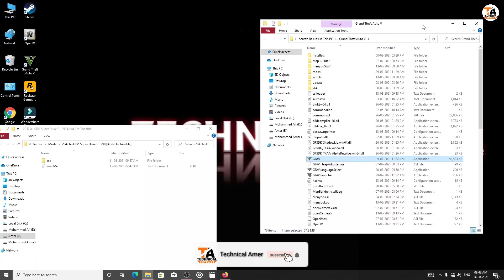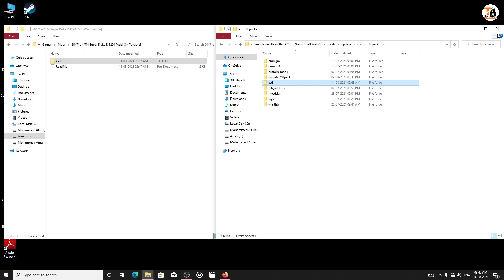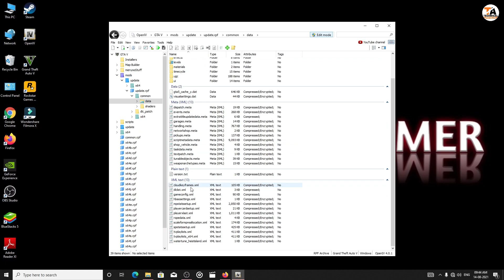GTA 5 : HOW TO INSTALL KTM DUKE BIKE MOD🔥🔥🔥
In This Video I Have Shown How To Install KTM Super Duke R 1290 Bike Mod In GTA 5

1) OBS Software
2) GeForce Experience Software